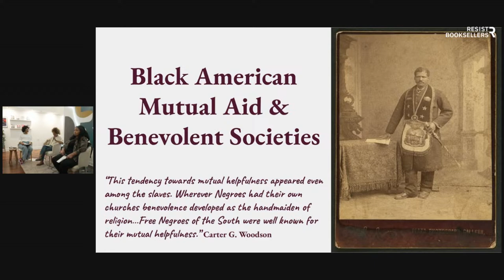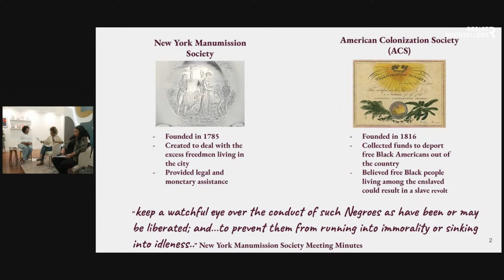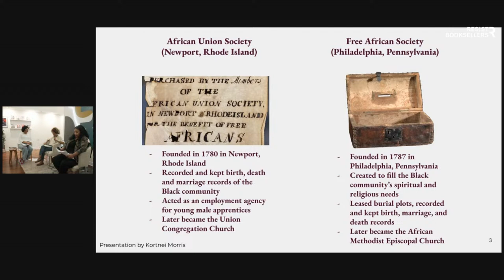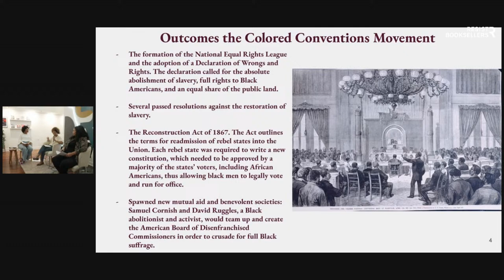The First Wavering Step of a People Toward Organized Social Life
Join us for an important discussion on the history and impact of Black Mutual Aid Societies!⁠
Date & Time: Thursday, February 22, 2024 at 6:00 PM EST ⁠
Location: 233 North Sycamore Street, Petersburg, VA 23803⁠
Moderator: Alexis Morris (Archaeologist, Petersburg National Battlefield)⁠
Panelists: Elvatrice Parker Belsches (author of Black America Series: Richmond, Virginia); Ben Anderson (Ranger at the Maggie L. Walker Historic Site); Kortnei Morris (Historian, public speaker)⁠